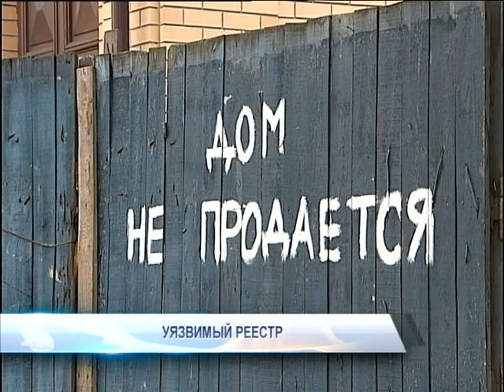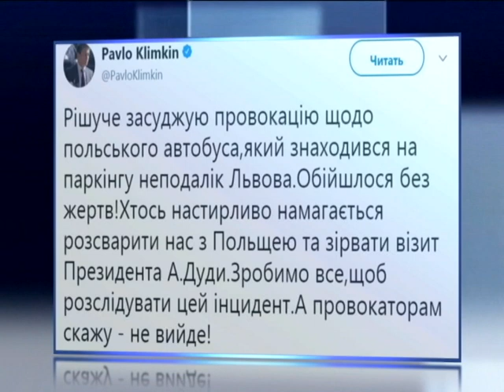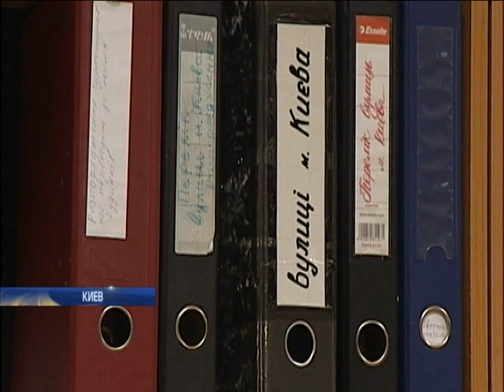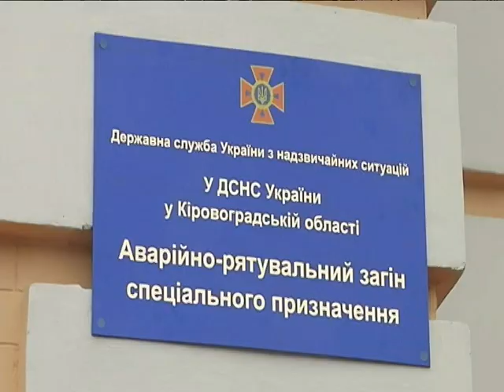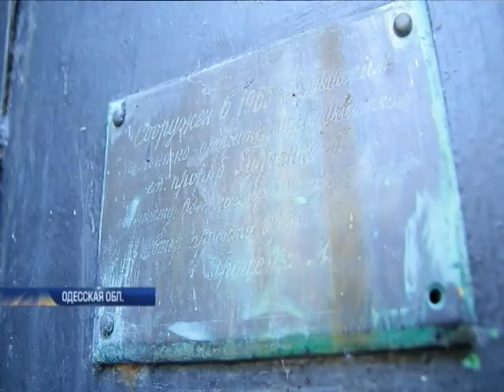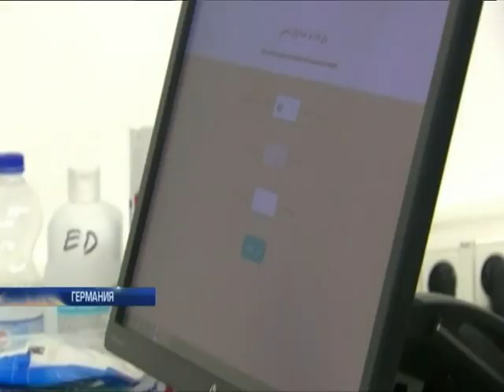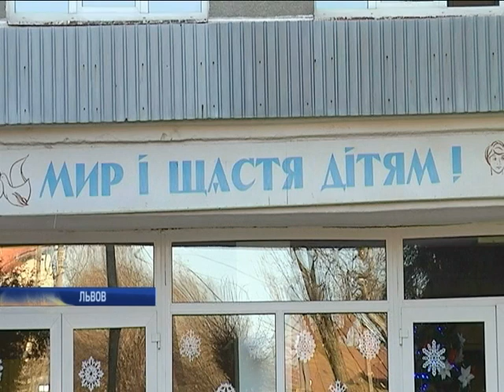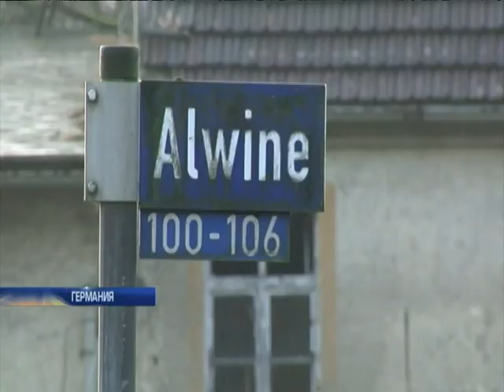Подробности, выпуск за 10 декабря 2017 года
Смотрите в этом выпуске: Накаленный Ближний Восток. В Израиле не утихают столкновения израильских военных и палестинцев. Как силовики сдерживают протесты?; Восемь водовозов. Во Львове из-за аварии около сотни улиц остались без воды. Почему трубы отремонтировать не могут?; Махинации с "квадратными метрами". Какие аферы проворачивают квартирные мошенники и как не лишиться собственного жилья?; Откуда пассажир? В Германии запустили программу, которая по интонации определит - из какой страны на самом деле беженцы. Как это работает?